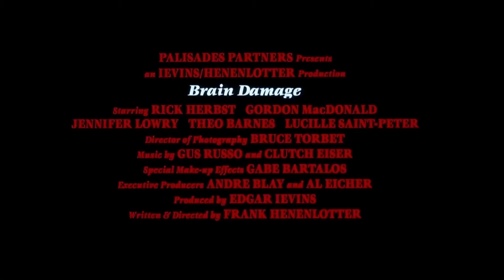Brain Damage (1988) Official Trailer [HD]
Synopsis: One morning, a young man wakes to find that a small, disgusting creature has attached itself to the base of his brain stem. The creature gives him a euphoric state of happiness but demands human victims in return.